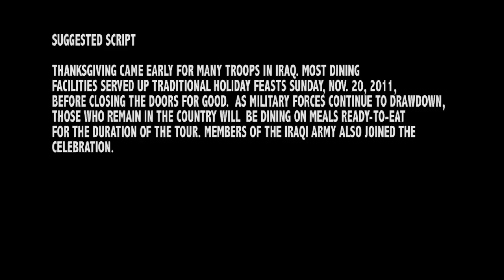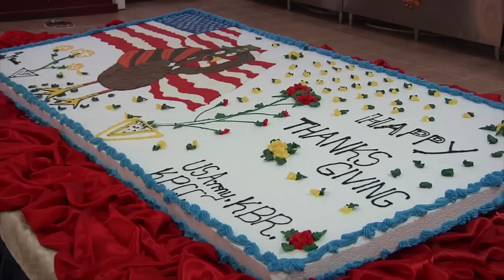2011 Thanksgiving Feast Last Real Meal in Iraq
Dagger Dining Facility at Victory Base Complex serves up a traditional Thanksgiving feast before closing doors for good. Includes interviews with Staff Sgt. Christopher Quimbly, Maj. Jeffrey Schmidt from Eugene, Ore., Sgt. Cameron Turk from Ocean City, Md.  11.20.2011.  Available in high definition.